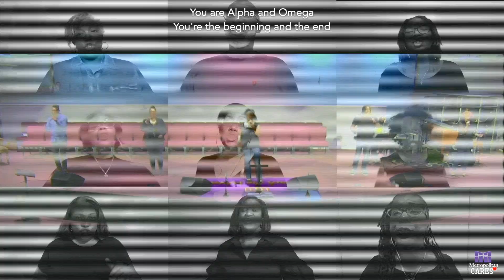Hallelujah Chant (Cover)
Ministered by Chanda Brown Wilson and Tri-M
Music covered by CCLI Worship Music License